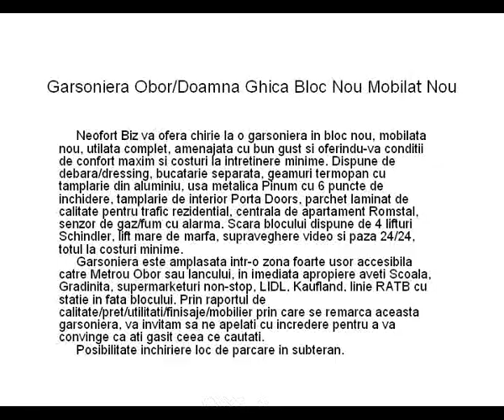Chirie Garsoniera Obor/Doamna Ghica Bloc Nou Mobila Noua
Pret: 250 euro/luna
Neofort Biz va ofera chirie la o garsoniera in bloc nou, mobilata nou, utilata complet, amenajata cu bun gust si oferindu-va conditii de confort maxim si costuri la intretinere minime. Dispune de debara/dressing, bucatarie separata, geamuri termopan cu tamplarie din aluminiu, usa metalica Pinum cu 6 puncte de inchidere, tamplarie de interior Porta Doors, parchet laminat de calitate pentru trafic rezidential, centrala de apartament Romstal, senzor de gaz/fum cu alarma. Scara blocului dispune de 4 lifturi Schindler, lift mare de marfa, supraveghere video si paza 24/24, totul la costuri minime.
Garsoniera este amplasata intr-o zona foarte usor accesibila catre Metrou Obor sau Iancului, in imediata apropiere aveti Scoala, Gradinita, supermarketuri non-stop, LIDL, Kaufland, linie RATB cu statie in fata blocului. Prin raportul de calitate/pret/utilitati/finisaje/mobilier prin care se remarca aceasta garsoniera, va invitam sa ne apelati cu incredere pentru a va convinge ca ati gasit ceea ce cautati.
Posibilitate inchiriere loc de parcare in subteran.